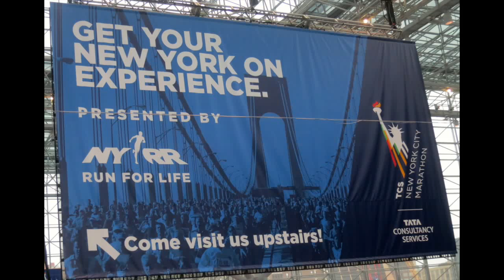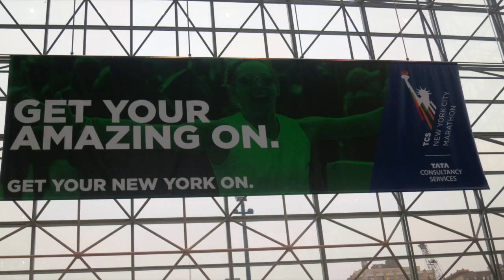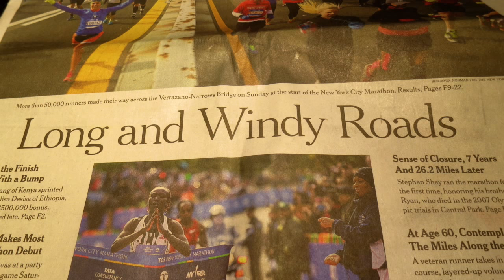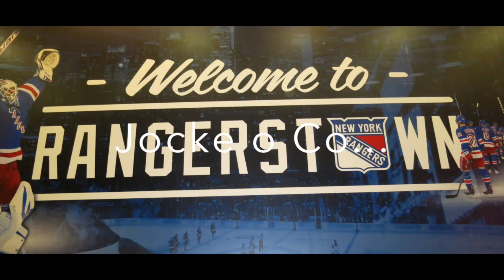NewYork Marathon 2014